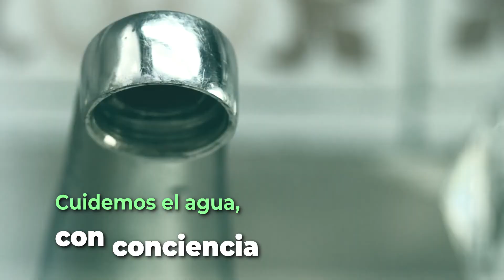Cuidemos el agua! Dejemos de hacer lo que estamos haciendo, cuidemos el agua con conciencia.